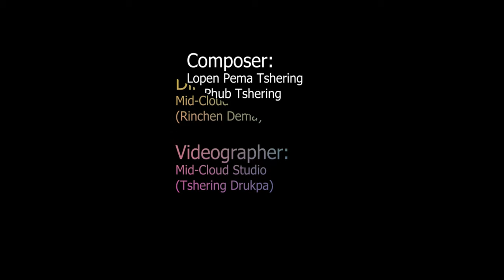G-Fest Theme Song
On this auspicious day, as we celebrate the 12th Royal Wedding Anniversary of their Majesties, Gedu College of Business Studies along with Mid-Cloud Studio extends our heartfelt wishes for continued happiness and prosperity.

Gedu College of Business Studies